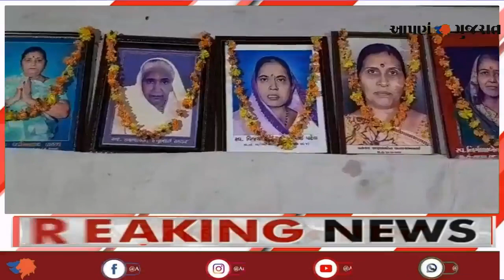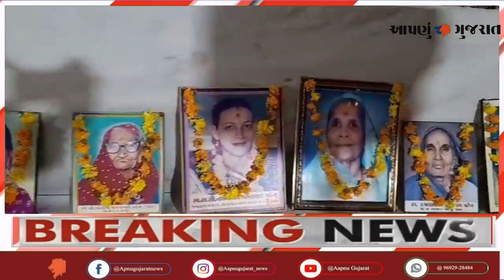રાધા કૃષ્ણ સત્સંગ મંડળ બાવળા દ્વારા માતૃ શ્રાધ્ધ નિમિત્તે ભજન | Aapnu Gujarat News